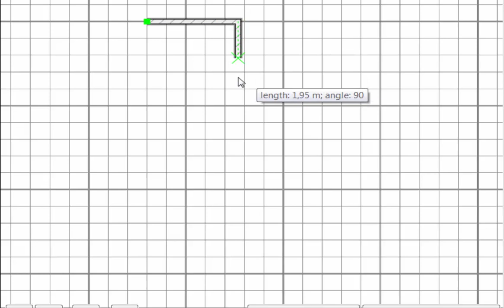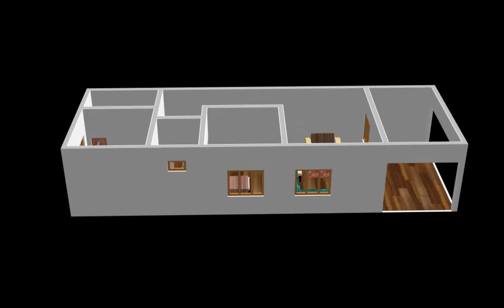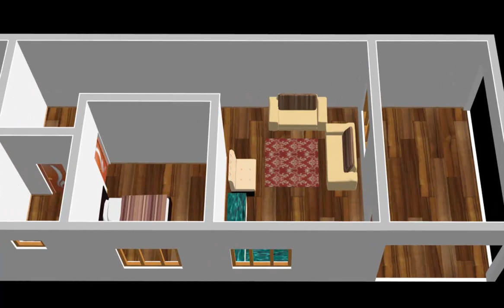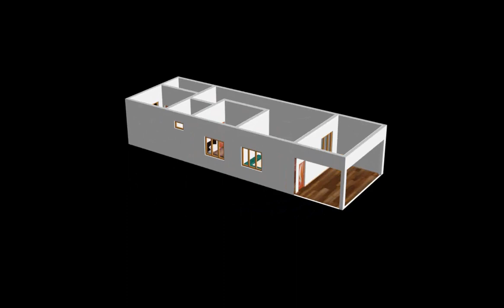Small Home design Plan 6x18m with 2 Bedrooms 2020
in this plan i have Create high-quality 2D & 3D Floor Plan and Total Plan Size 6x18m.At the  starting to video i have draw the small home Map that shows the layout of a home .This floor plan has 2 bedrooms and a common bathroom.In our Plan find your best modern home design and inspiration to match your style.We are Provide Best Small House Plan.i hope everyone like my Plan.